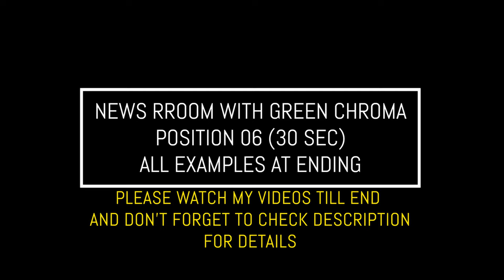3 News Studios Pack 02 - with GREEN CHROMA SCREN - 4K Quality -| FREE TO USE | iforEdits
YOU CAN PURCHASE AFTER EFFECTS PROJECT FOR CHANGES LIKE COLORS AND ANCHOR POSITIONS ETC..,
Professional 10 News Studios Pack - After Effect Template Project - iforEdits
Complete Pack for 10 Virtual News Studio
After Effect Version CC 2020 or Higher
Project Size : 107.9 MB
Password : iforEditsproPas703984